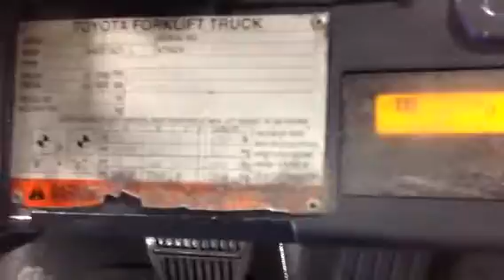Toyota 4K 15551